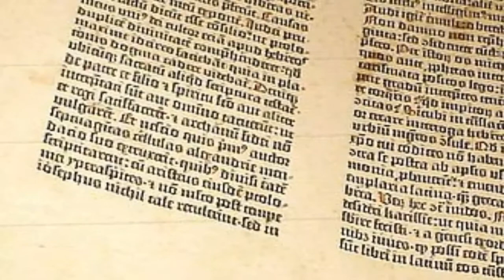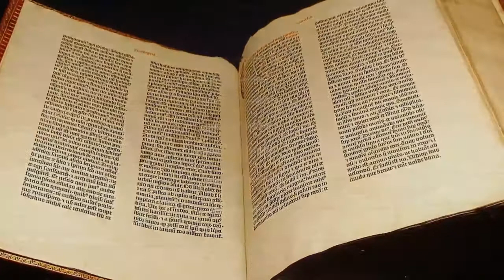Ephesians 4:1-16 | Maintain The Unity Of The Faith | Lectionary bible reading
Ephesians 4:1-16, Maintain The Unity Of The Faith